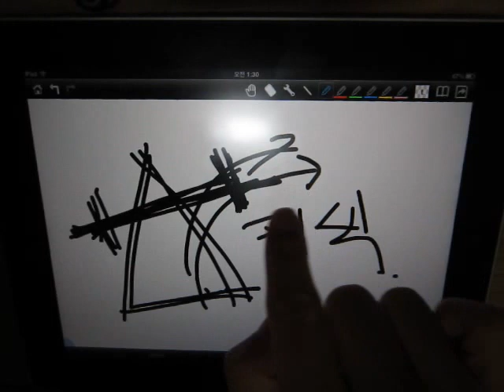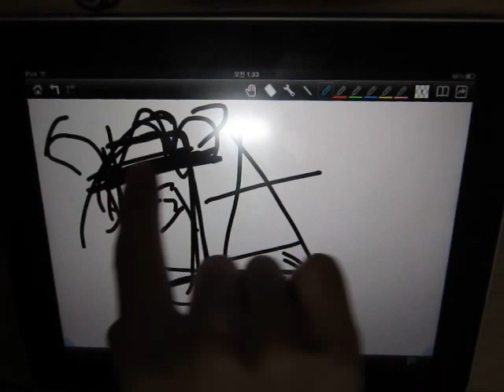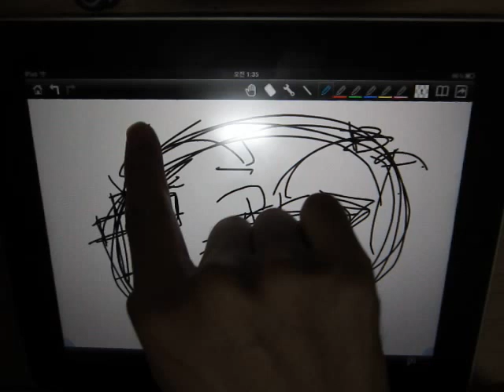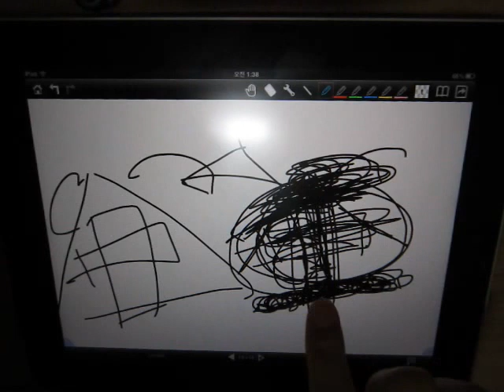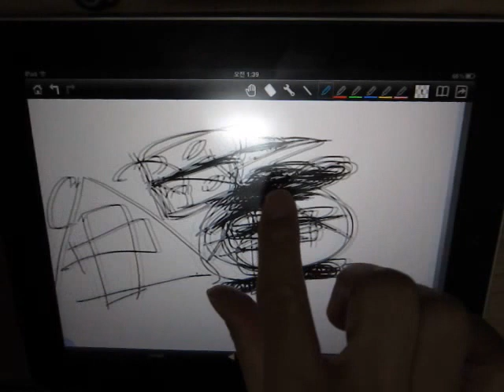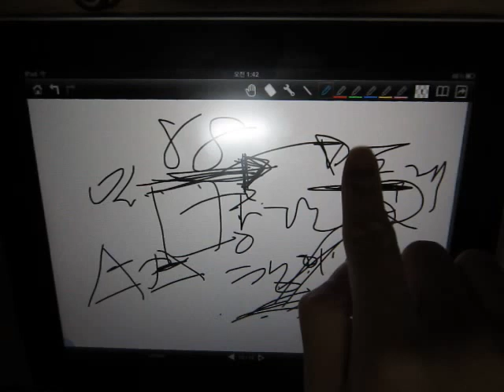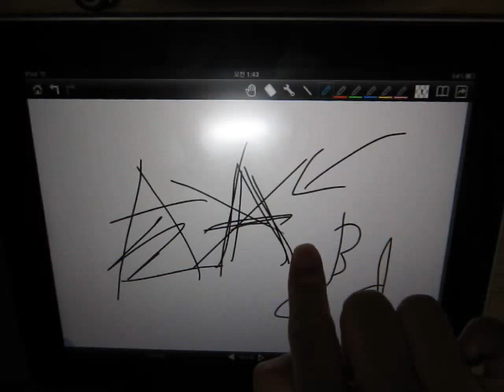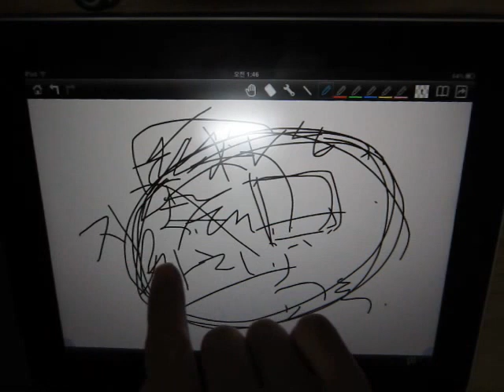한국 경제 1126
사치와 부폐 교육